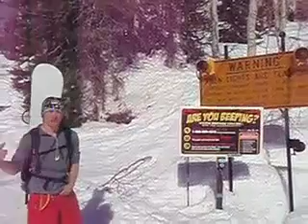Benjamin, United States (112049)